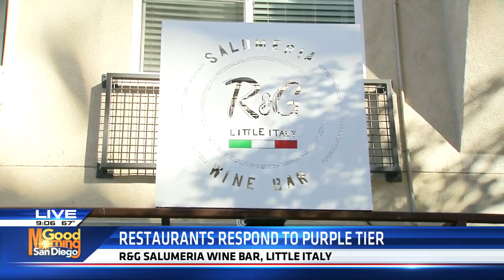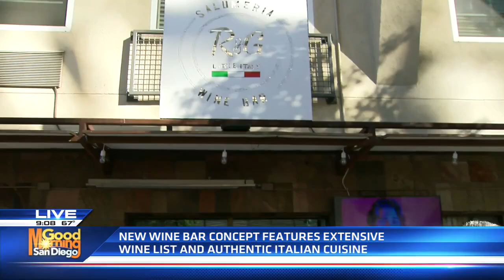Owners of R&G Salumeria Wine Bar react to Purple Tier restrictions